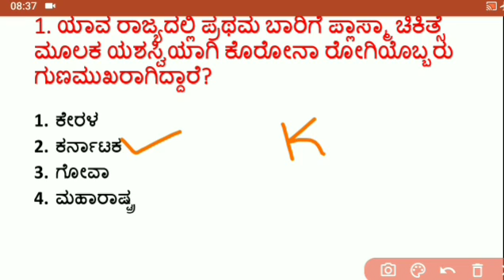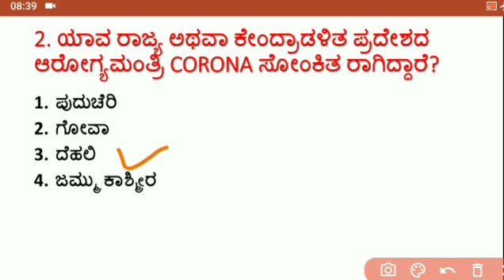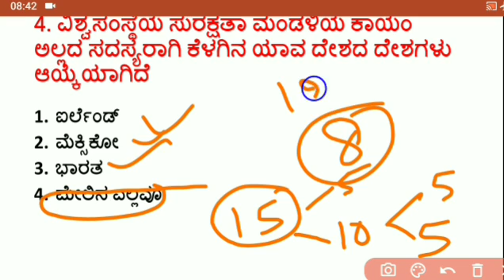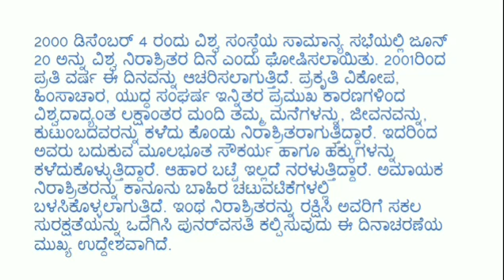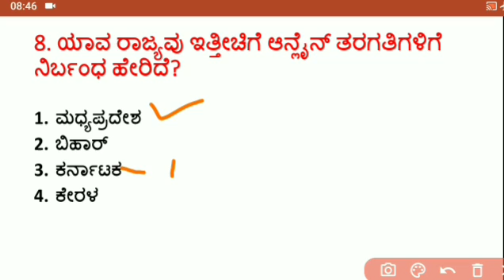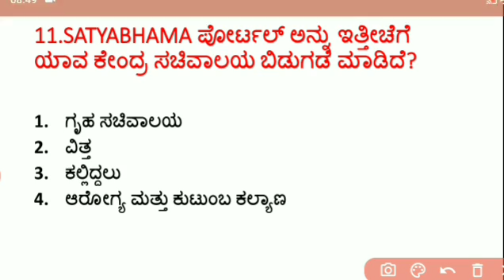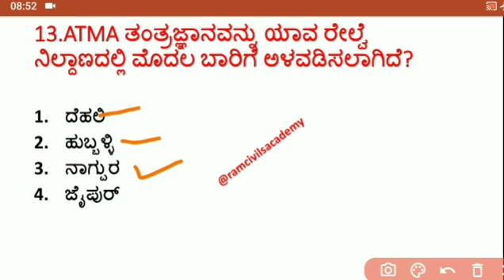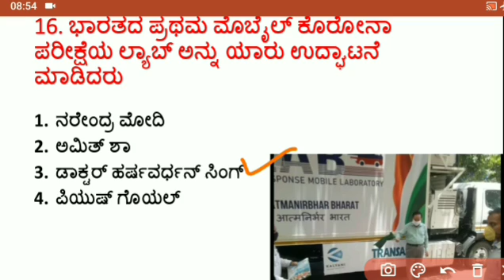21 &. 22 June Current affairs in KANNADA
April 2020 current affairs part 1 video link

1June 2020 Current affairs in Kannada

June 3&4 Current affairs in KANNADA ಕನ್ನಡದಲ್ಲಿ ಪ್ರಚಲಿತ ವಿದ್ಯಮಾನಗಳು

june 5&6 Current affairs in KANNADA

9 June 2020 Current affairs in KANNADA ಕನ್ನಡದಲ್ಲಿ ಪ್ರಚಲಿತ ವಿದ್ಯಮಾನಗಳು

10 June 2020 Current affairs in Kannada ಕನ್ನಡ ಪ್ರಚಲಿತ ವಿದ್ಯಮಾನಗಳು

June 11 2020 Current affairs in KANNADA ಕನ್ನಡದಲ್ಲಿ ಪ್ರಚಲಿತ ವಿದ್ಯಮಾನಗಳು

June 12 Current affairs in KANNADA ಕನ್ನಡದಲ್ಲಿ ಪ್ರಚಲಿತ ವಿದ್ಯಮಾನಗಳು

KPSC 13 June 2020 Current affairs in KANNADA ಕನ್ನಡದಲ್ಲಿ ಪ್ರಚಲಿತ ವಿದ್ಯಮಾನಗಳು

14 June Current affairs in Kannada ಕನ್ನಡದಲ್ಲಿ ಪ್ರಚಲಿತ ವಿದ್ಯಮಾನಗಳು

15 June 2020 Current affairs in KANNADA ಕನ್ನಡದಲ್ಲಿ ಪ್ರಚಲಿತ ವಿದ್ಯಮಾನಗಳು |

16 June 2020 Current affairs in KANNADA ಕನ್ನಡದಲ್ಲಿ ಪ್ರಚಲಿತ ವಿದ್ಯಮಾನಗಳು

May 23 Current affairs in Kannada

May 24 Current affairs in Kannada

May 25 Current affairs in KANNADA ಕನ್ನಡ i2020

May 26 2020 Current affairs in KANNADA/ ಕನ್ನಡದಲ್ಲಿ

May 28 Current affairs in Kannada ಕನ್ನಡದಲ್ಲಿ

May 31 2020 Current affairs in KANNADA/ಕನ್ನಡ ಪ್ರಚಲಿತ ವಿದ್ಯಮಾನ

17 June Current affairs in KANNADA ಕನ್ನಡದಲ್ಲಿ ಪ್ರಚಲಿತ ಘಟನೆಗಳು

18 June Current affairs in KANNADA ಕನ್ನಡದಲ್ಲಿ ಪ್ರಚಲಿತ ವಿದ್ಯಮಾನಗಳು

19 June Current affairs in Kannada ಕನ್ನಡದಲ್ಲಿ ಪ್ರಚಲಿತ ವಿದ್ಯಮಾನಗಳು

20 June Current affairs in KANNADA ಕನ್ನಡದಲ್ಲಿ ಪ್ರಚಲಿತ ವಿದ್ಯಮಾನಗಳು

21 &.22  June Current affairs in KANNADA